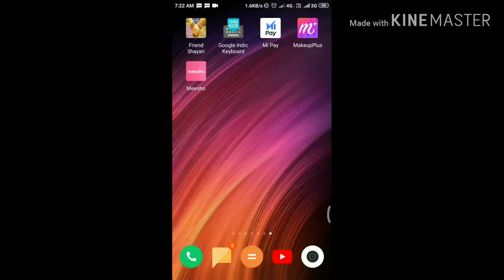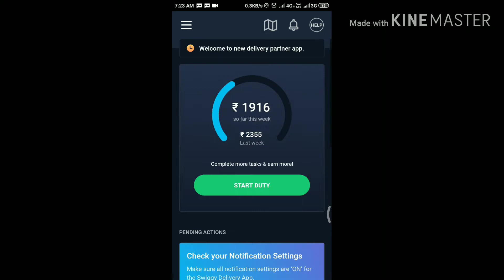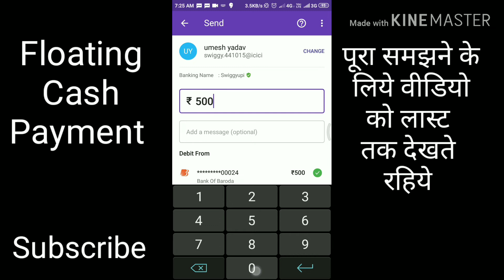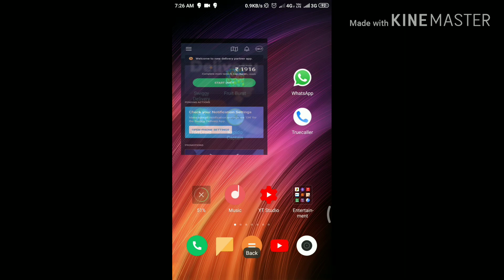How to Pay Floating Cash Online. घर बैठे Floating Cash जमा करें Online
Hello Friends kaise ho aap sab aaj ke is video m main aaapko bataunga ki swiggy Ke floating cash ko ghar बैठे बैठे कैसे jma kar sakte hai.
Step bt step बताया hu to विडियो ko last tak dekhte rahiye or samjh jaiye.